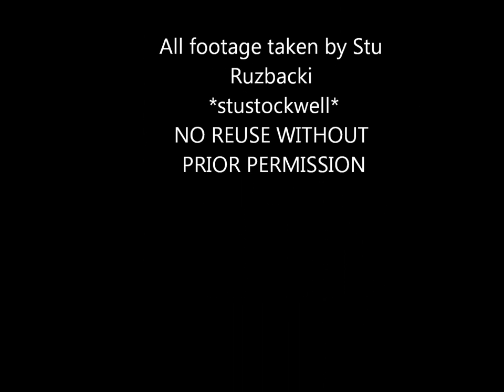Rockstar Mayhem Fest Metal Festival Tampa Florida 2012 GoPro Polecam Raw Footage Compilation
Raw footage / unedited compilation with the exception of Sid Wilson's stage dive (check my channel for that amazing footage) I missed whitechapel. I cut out the parts of me lowering and raising my camera. Security was very tight at the main stage and had threatened to take my stuff multiple times... this is what I got.

NO REUSE WITHOUT PERMISSION